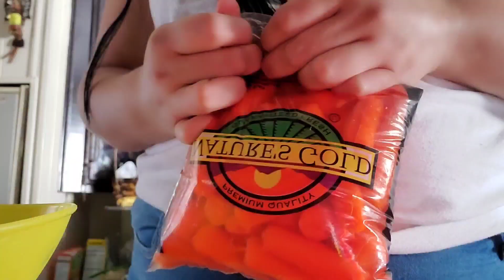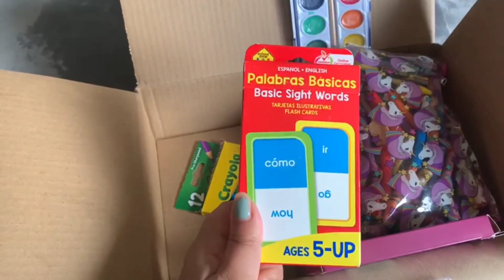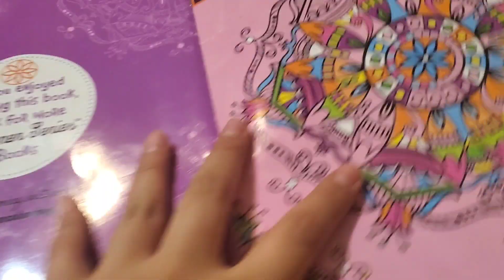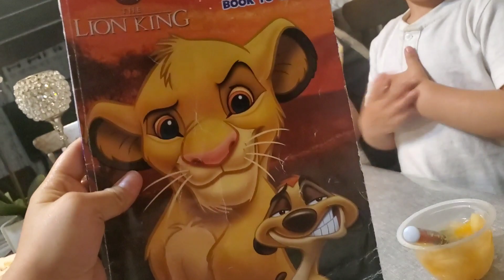Siendo mama Episodio 1 colab : lovely lorena 💓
Hola ! Muchas gracias por vernos espero les aiga gustado el video !! 💓

Redes de Igs con mis amigas 😘

Otros videos ✨

Holaaaa
Si eres nuevo en mi Canal Bienvenido(a) muchas gracias por estar aquí mi nombre es Cecy Guerrero tengo 21 años soy mama y aquí subo vlogs de mi vida videos de maternidad recetas y de todo un poco la verda 🤍 Subo video cada Miércoles y sábado ojala te quedes apoyarme si lo ases no olvides suscribete y activar la capanita 🖐😊 -pos yo la cecy 🙋‍♀️

Espero les guste mucho gracias por el apoyo un beso !!! 🤍